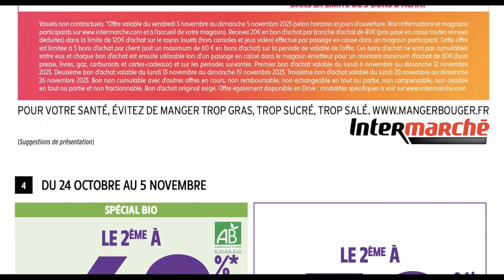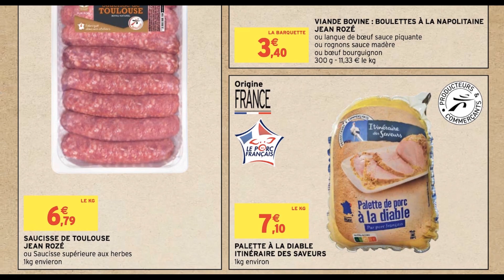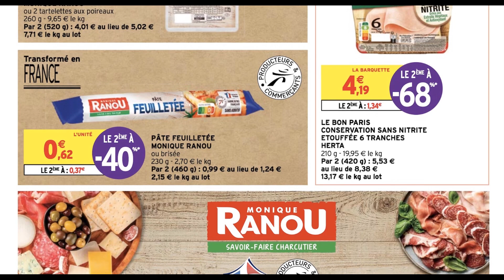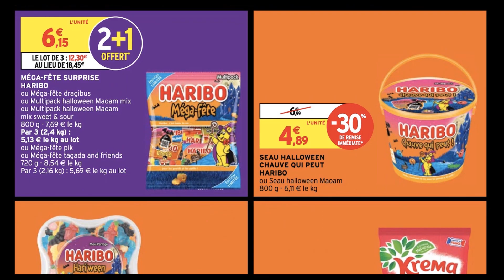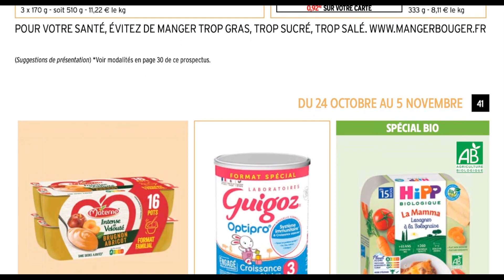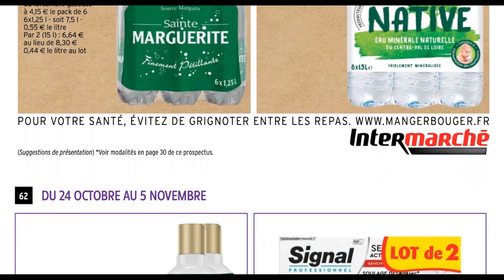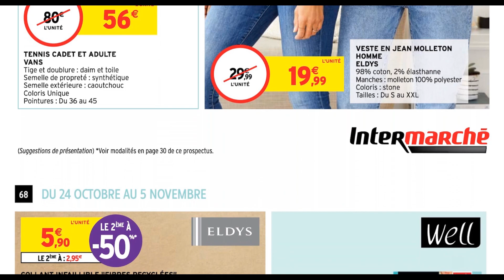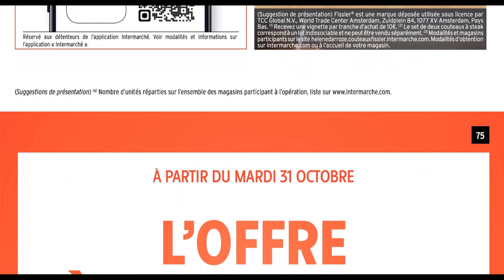catalogue INTERMARCHÉ du 24 octobre au 5 novembre 🔥 Arrivage Cuisine Maison GÉMO ✅ Chasse aux promos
NOUVEAU catalogue chez INTERMARCHE du mardi 24 octobre au lundi 5 novembre 2023 en FRANCE et découvrez les Arrivages INTERMARCHE France de cette semaine et la semaine prochaine.
00:00 : Introduction
00:29 : Les offres de remboursement
00:55 : Les promotions de la semaine
01:51 : Fruits & Légumes
02:30 : En libre service
02:47 : Traiteur
03:15 : Boucherie
04:30 : Poissonnerie
05:26 : Volaille
05:54 : Fromages
06:21 : Viennoiserie
06:49 : Fleurs
07:18 : Frais & Surgelés
09:56 : Halloween
11:48 : Top Budget
12:16 : Spécial Bio
12:52 : Épicerie
16:18 : Boissons
17:14 : Beauté & Hygiène
18:10 : Cuisine
18:27 : Textile
20:19 : Bébé
20:47 : Jouets
21:43 : Maison
22:11 : Auto
22:38 : L’offre à ne pas rater
Pour acheter moins cher et planifier vos achats, Intermarché vous propose des  offres de remboursement en bon d'achat sur de nombreux articles.
Au programme de cet arrivage on retrouve tous les indispensables au quotidien: produits alimentaires frais, produits surgelés et épicerie, produits d’hygiène et d’entretien.
Halloween débarque à prix masqués chez Intermarché ! Faites le plein d’accessoires et de bonbons.
Appareil à raclette, friteuse électrique, robot multi fonction, ustensile de cuisine, textile, jouets, articles pour maison, accessoires pour votre voiture tout est disponible sur cet arrivage à prix préférentiels.